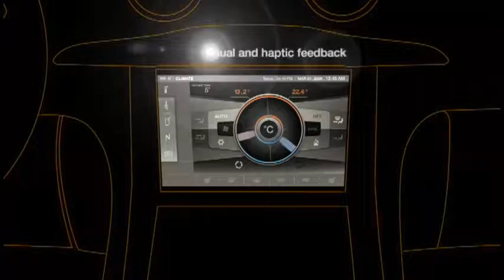Fisker Orlando: How To Video - HMI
In this video, learn how about the Fisker Karma Command Center.